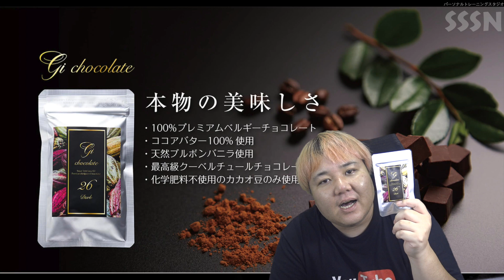低Giチョコを１ヶ月食べ続けたらヤバかった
ちゃまくん家コラボモデルGi 26 ダーク